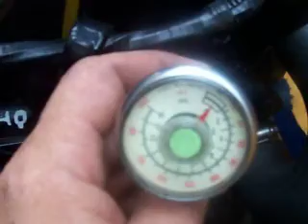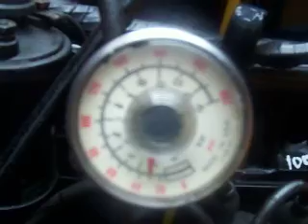Compression test.MOV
Compression #1 100, #2 40, #3 40, #4 40